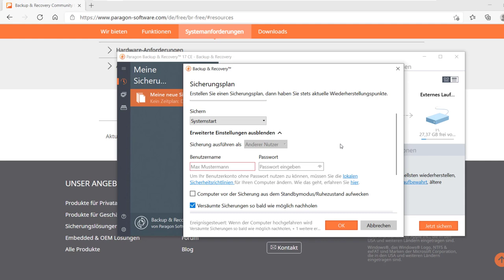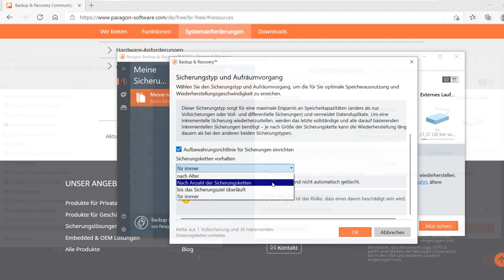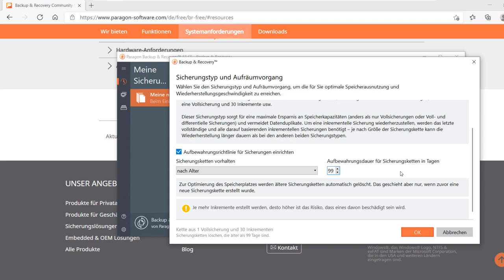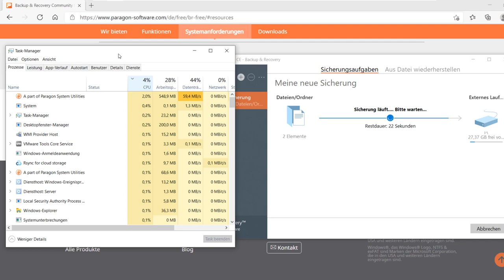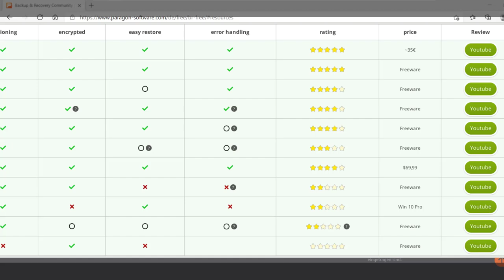Paragon Backup & Recovery Free besteht endlich den Test!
Mit der aktuellen Version von Paragon Backup & Recovery Free besteht die Software meinen Test. Die Software kann Backups versionieren, verschlüsseln und erkennt diesmal auch den Wechsel des Laufwerksbuchstabens meiner USB Festplatte.